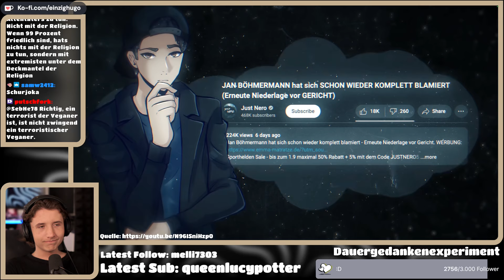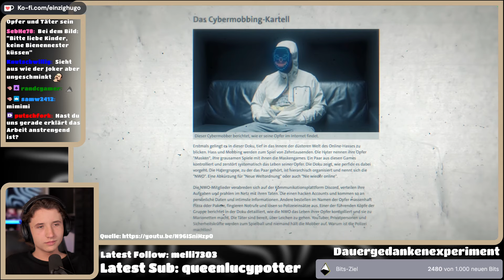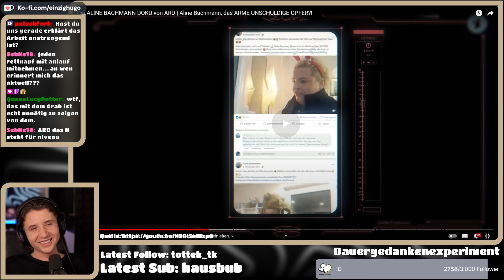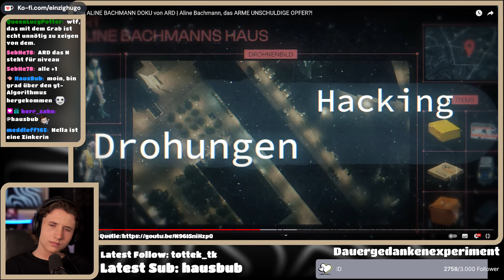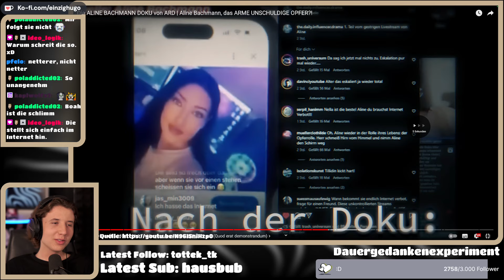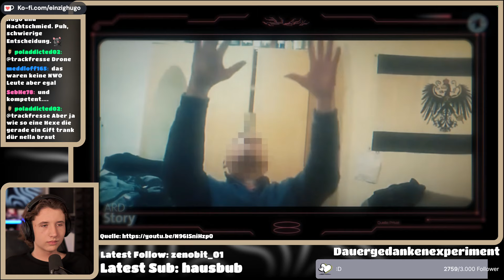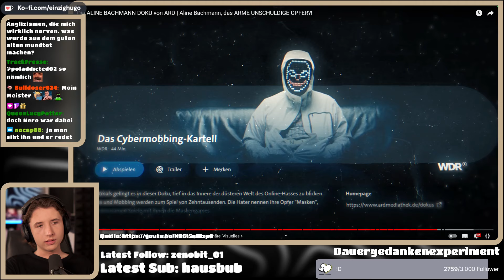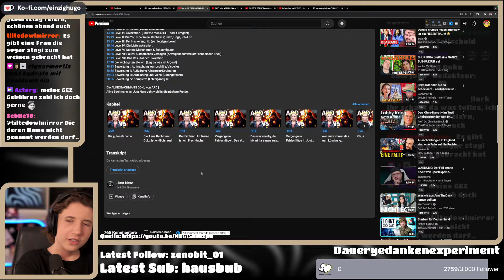ARD ALINE BACHMANN DOKU!